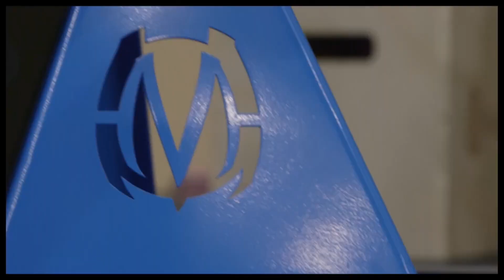MoveStrong Parks and Recreation Center Design Functional Fitness Gym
MoveStrong manufactures equipment and offers layout design services for indoor parks and recreation center. Custom training equipment made in USA. Customize to size and storage needs for gyms, parks schools, military, and more. Lockable storage features.